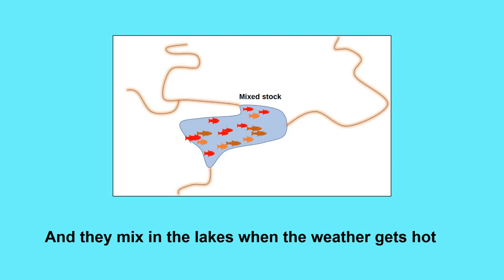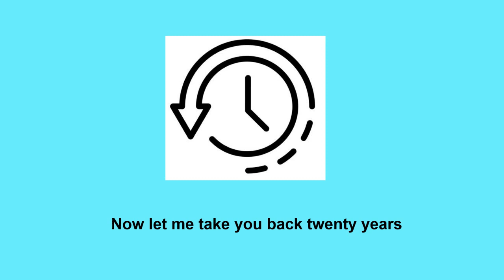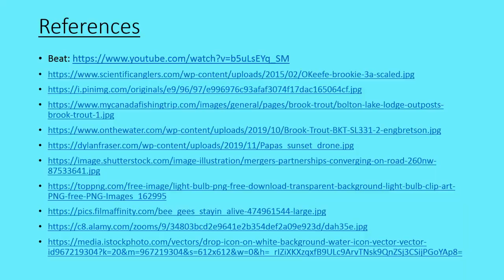In Da Lake - Rappin' fo brook trout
Check out MSc student Badrouyk Chamlian's rap of his research project on how genomic assessments of mixed-stock harvests are relevant for fisheries management!